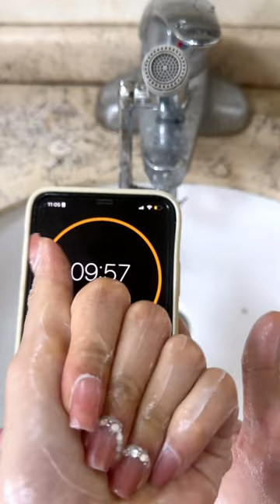💅Body Lotion test ! 😌Any other challenge?😏Ellievincynails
High quality press-on nails.
Worldwide shipping.
But 3 get 1 free.

"Ellie Vincy Nails" founded in 2020 by a group of nail enthusiasts.
Your support would mean a lot to me .

Top Seller

Hi everyone, I'm Vincy, the founder of Ellie Vincy Nails. I'm a passionate nail wearer with over 10 years of experience. I'm so grateful to YouTube for providing me with a platform to create.

I want to give a special thanks to my family, especially my mother, sister, and sister-in-law. They've been there for me every step of the way, helping me with everything from filming videos to packing orders. I'm lucky to have such a supportive network.

My nails are made with high-quality materials and are handcrafted by skilled artisans. They're available in a variety of styles to suit every taste. We ship to over 30 countries around the world, including the United States, United Kingdom, France, Canada, Germany, Australia, Norway, and the United Arab Emirates.

I'm excited to share my love of nail wear with you. On my channel, you'll find nail tests, nail try-ons, nail tutorials, and more. I'll also be sharing the latest nail trends.
Here are some of the benefits of using Ellie Vincy Nails:
* Easy to apply: You can wear a beautiful set of nails in just 5 minutes.
* High quality: Our nails are comparable to those you'd get at a salon.
* Affordable: We offer our nails at a price that everyone can afford.
* New designs: We release new designs every month.

I hope you'll join me on my nail journey. Let's have some fun!